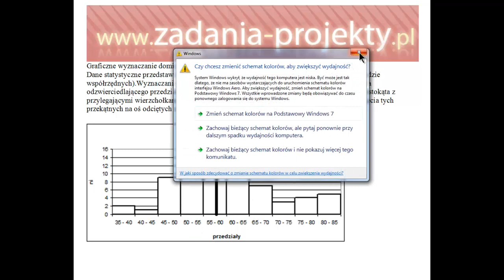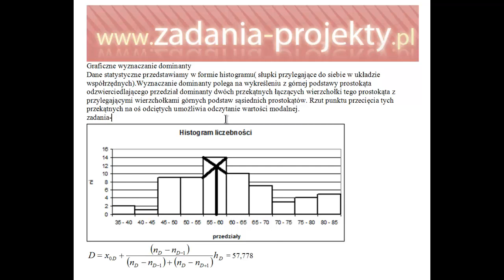Miary położenia - dominanta graficznie - jak wskazać wartość i porównanie do obliczenia + wyjątki!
Jednym z wymagań w ramach podstawowych miar wszechstronnej analizy struktury jest wyznaczenie w sposób graficzny wartości dominującej. Jako dopełnienie dla wyliczenia wyniku. Na filmie omawiam, jak wyznaczyć "dominantę graficznie", jak to się potocznie "mówi".